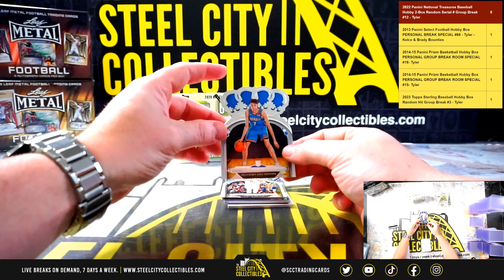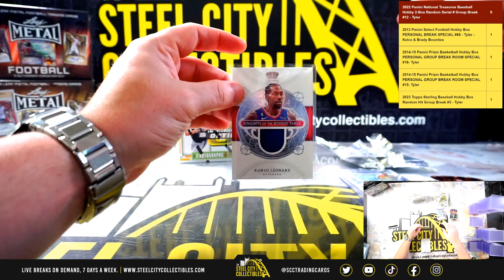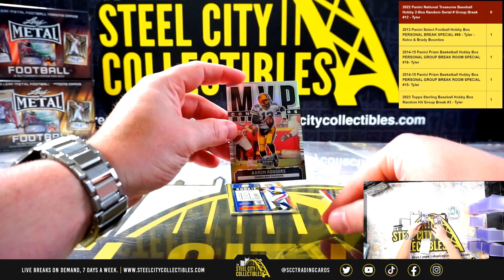Personal - David L